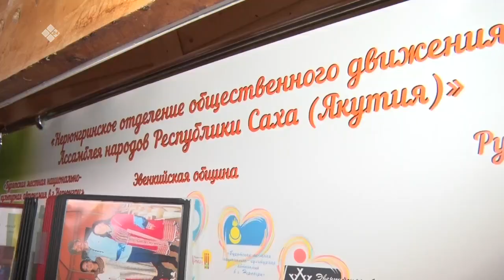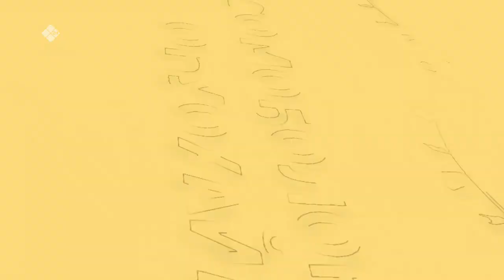«Сомоҕолоһуу оһуохайа» (08.09.23)